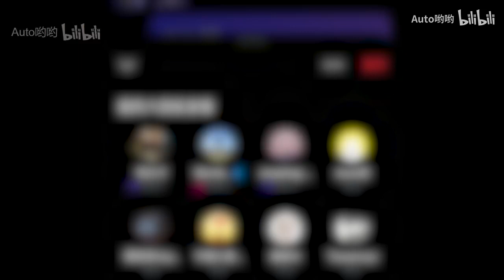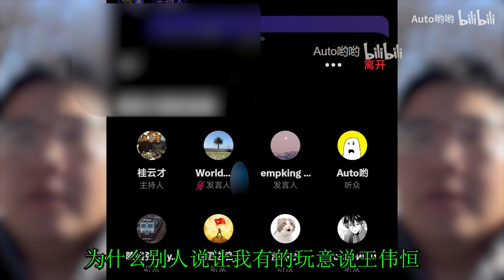电子宠物桂云才被问收入当场破防批评对方思想! 转载